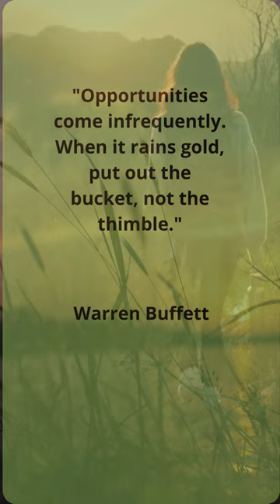dailyquotes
Watch:     • JPB - High (feat. Aleesia) [NCS10 Rel...